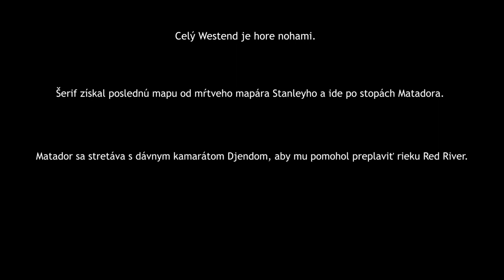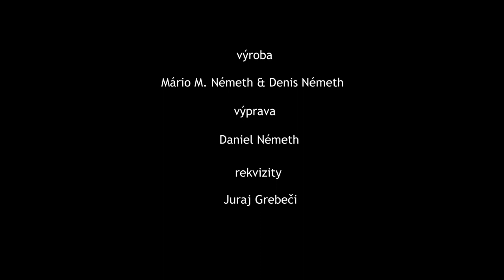Westend: part four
Matador získal mapu od Stanleyho a stretáva sa s dávnym priateľom Djendom, aby mu pomohol dostať sa čo najrýchlejšie na ostrov, na ktorom by mal byť jeho sok - Jakeš.
Najrýchlejšie cesta je však cez rieku.
Čikito väzní Joa a chce, aby ho priviedol na ostrov na ktorom je ukryté niečo vzácne.
Westendský Šerif je na stope Matadorovi.

Westend je experimentálny westernovský seriál, ktorý vznikol na začiatku roka 2019.

Scenár, réžia  - Mário M. Németh
Kamera- Denis Németh
Postprodukcia - Produkcia Németh
Cast-  Lajo "Vlk" Schieszler, Denis Novák,  Ján Czafík, Ľubomír  Mravec, Ján Jendo Stefansich.